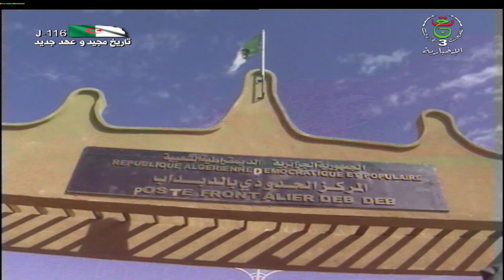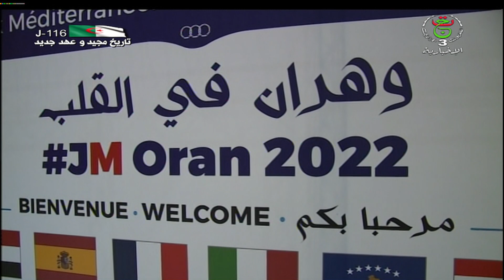نشرة أخبار منتصف الليل | الجمعة 11 مارس 2022